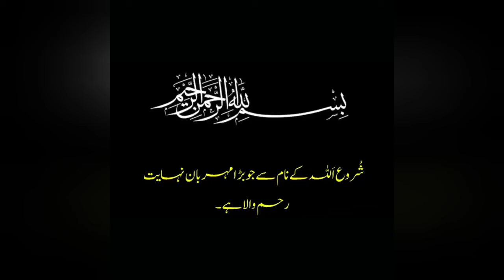Seerat -e - Imam Hassan mujtaba a.s by Agha Ali Roohani !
آج کی ویڈیو میں
سیرت و تعلیمات امام حسن مجتبی علیہ السلام  پر مشتمل کچھ عنوانات اور امام پاک کی سیرت سے بطور پیروکار ہمیں کیا دعوتیں ملتی ہیں ۔